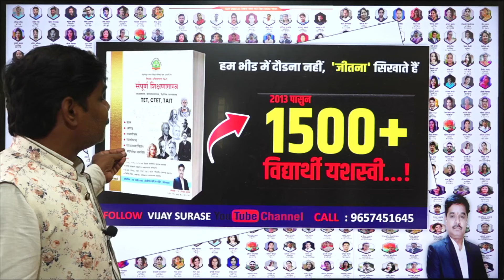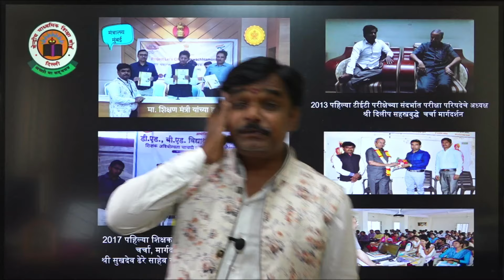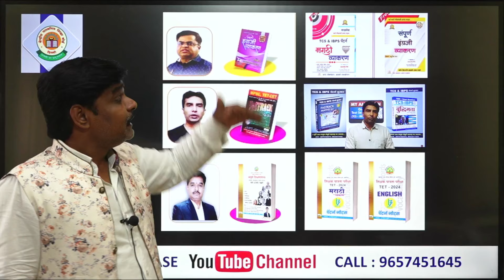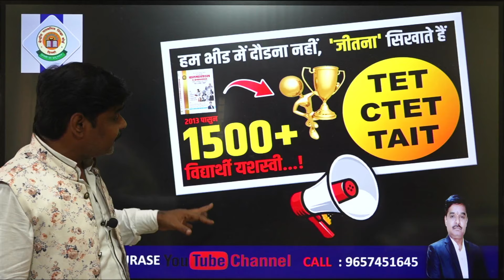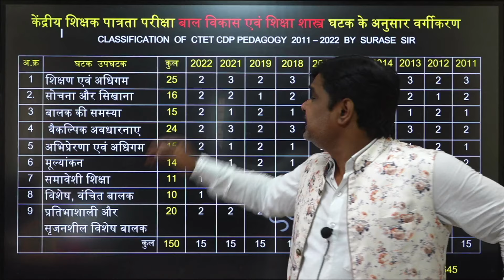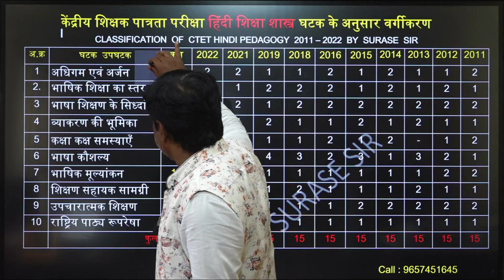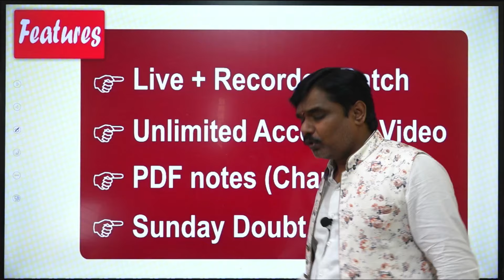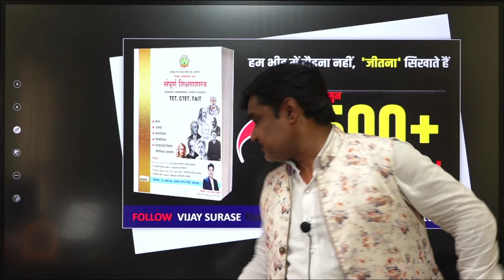TET TAIT 2024 शिक्षक भरती UPDATE ! 75,000 रिक्त पद भरणे बाबत शासन आदेश